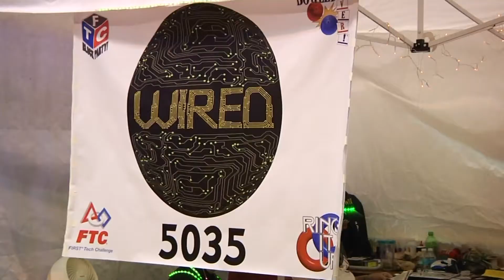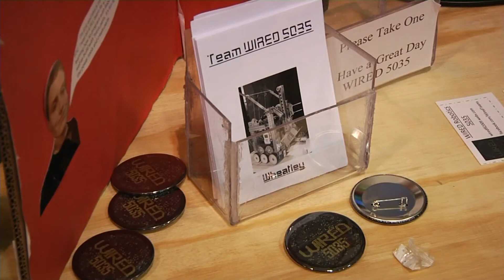FIRST Robotics Competition - Team Wired